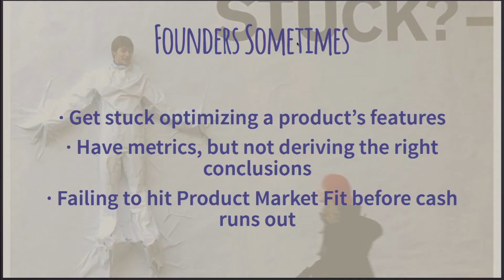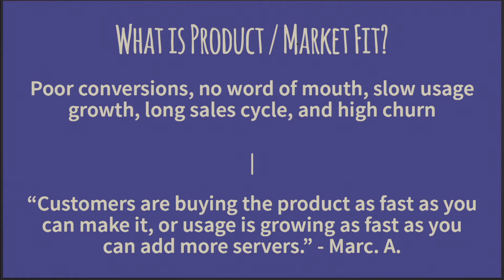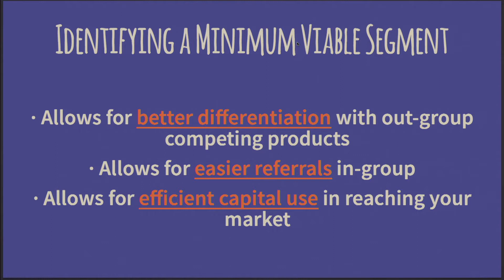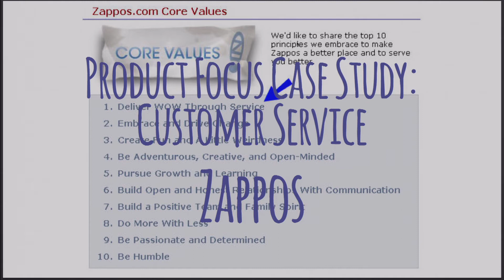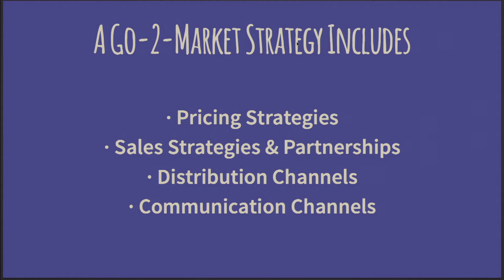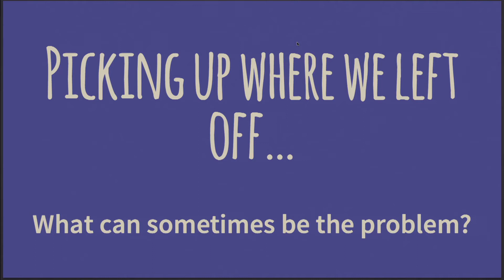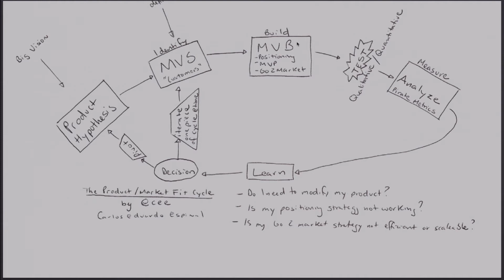How to Web 2014: Carlos Espinal - A view on the Product/Market Fit Cycle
Finding Product/Market fit is like giving your company rocket-fuel and increasingly investors want to see it before really doubling down on investment. So what issues do founders sometimes find when trying to reach it? And how can they adjust their strategy to achieve product market fit? The answer, in a talk of Carlos Espinal (Seedcamp Partner)